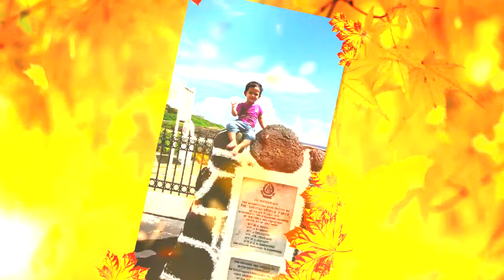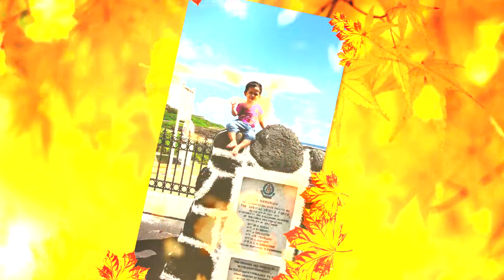Habib Nazeerally Photo Album | Visual Artist: Nisaar Akhtar